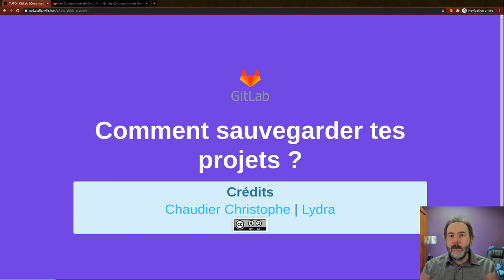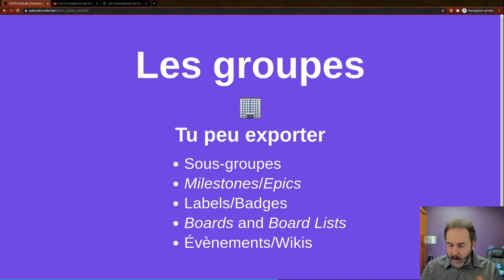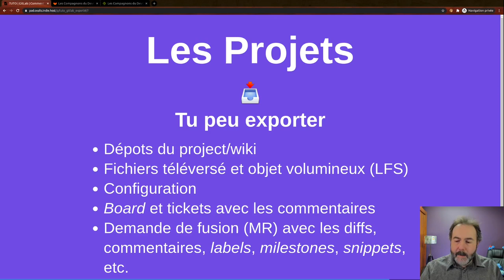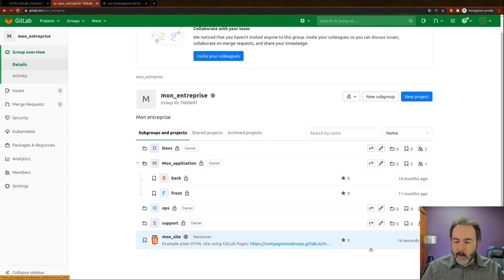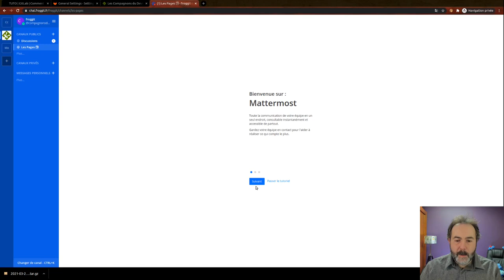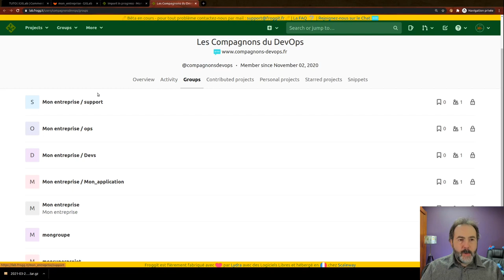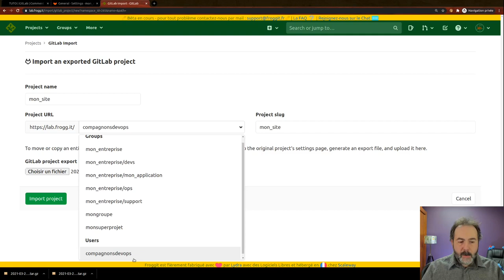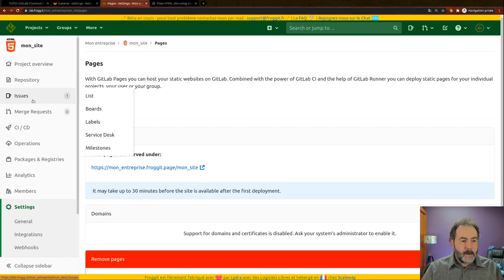👨‍🏫 Comment sauvegarder GitLab ? | TUTO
Et si demain GitLab Disparaissait ? Tu y a déjà pensé ?

Aujourd'hui on va voir comment exporter les Groupes et projets GitLab.

00:00 Intro
01:11 Pourquoi et comment sauvegarder ses projets GitLab
06:12 Export /import d'un groupe et de ces sous groupes
10:47 Export /import d'un projet
14:48  Retrouve-moi en live sur YouTube vendredi 2 avril à 17h

**Crédits**
Christophe Chaudier : consultant indépendant au sein du collectif Lydra. Animateur du podcast de la communauté des Compagnons du DevOps. Découvrez-le - Son LinkedIn

Musiques
Fin